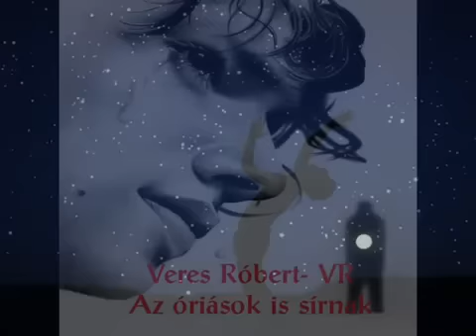VR(Veres Robi) - Az óriások is sírnak (saját vers)